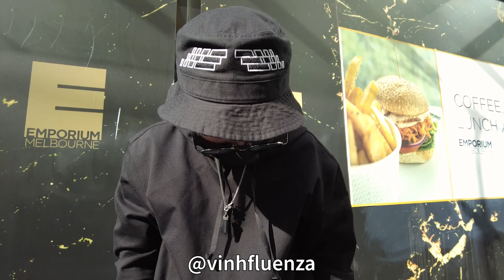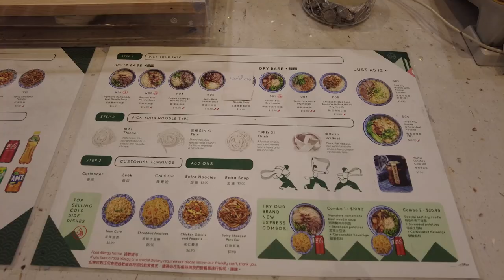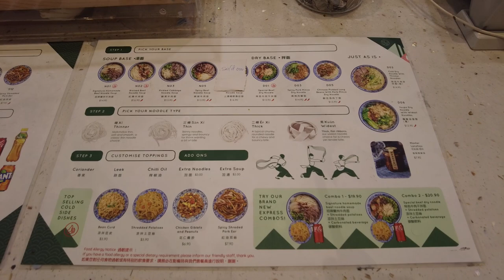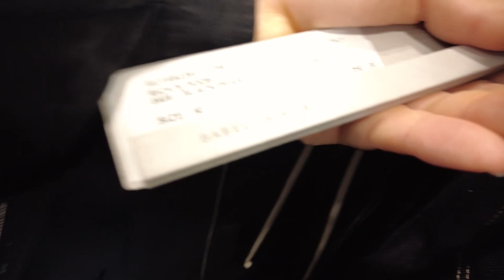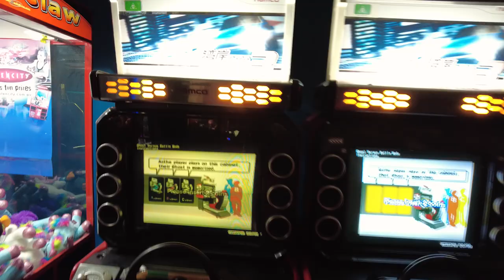What Are People Wearing in MELBOURNE, Australia ? Part 2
Catching up with pals around town and getting fit videos along the way.

This is a comp of various people I've filmed over the month, I'm working on being more confident to approach people, it's harder than you think ~

If you're in town and want to get a fit filmed, let me know !

Music thanks to Harris Heller